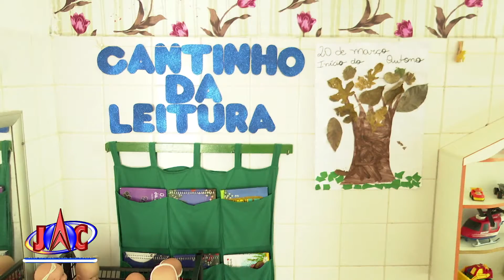Furto de fios em creche deixa crianças sem aula em RP - Jornal da Clube 2ª Edição (03/05/2022)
Pelo segundo dia seguido, alunos do Lar Irmã Izolina, na Zona Norte, não tiveram atividades. O cabo de cobre é alvo cada vez mais constante da ação de criminosos na cidade.